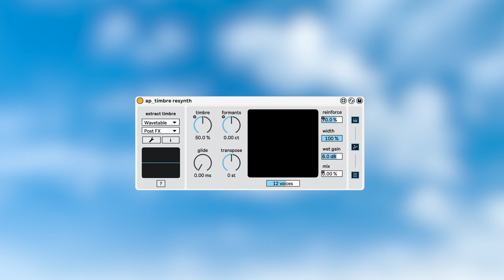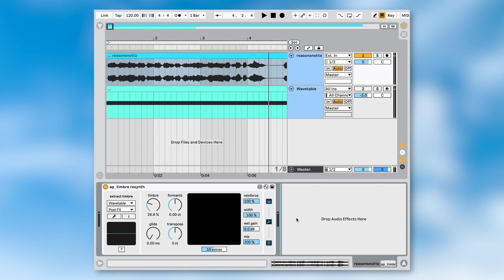Tutorial: Timbre Resynth | Color Transfer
A breakdown of the Timbre Resynth, the flagship device featured in my Color Transfer Max for Live bundle.

0:00 - Explanation
0:39 - Basic Set Up
1:50 - Front Panel
3:20 - Polytuner
4:12 - LFO
4:32 - Settings
5:57 - Utilities Window
6:16 - Outro

Color Transfer is a bundle of 3 original Max for Live devices:

1. Timbre Resynth
— Resynthesize any sound using the timbre of any other sound in real-time: this is a never-before-seen effect yielding unlimited sonic exploration.

2. Cepstral Morph
— An esoteric morphing plugin with unique phase blending modes, variable FFT sizes, and more. Seamlessly explore the spectral canvas of any two sounds.

3. Formant Shifter
— Shift the formants of anything: whether the input is monophonic like a vocal, polyphonic like a guitar, or complex like an entire song, the Formant Shifter is suited to handle all such cases.

Color Transfer offers musicians near infinite means to splatter paint with the color of sound!

I didn't mention the Voices slider so here's a quick explanation:
The Voices slider sets the polyphony of the resynthesis. The more voices, the more CPU the device will use. A low voice count can result in an interesting glitchy sound. A high voice count offers better representation of the main input's higher frequencies.